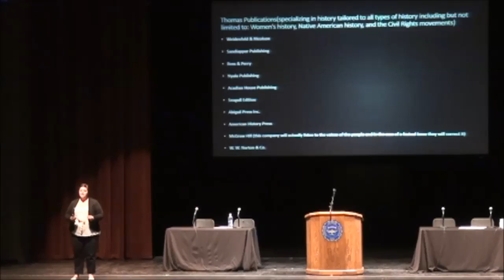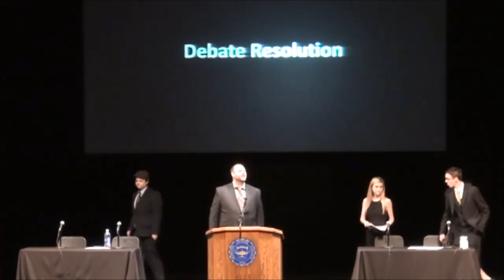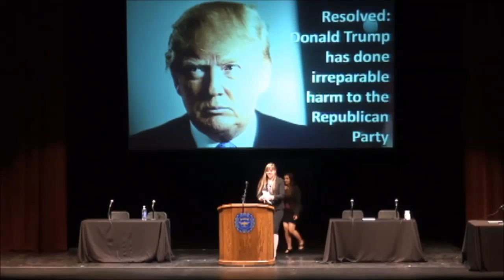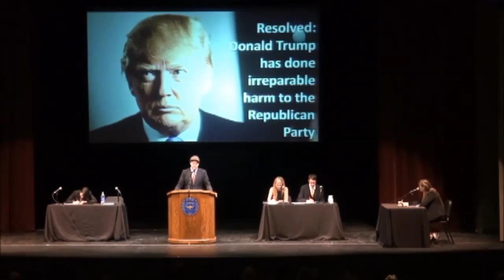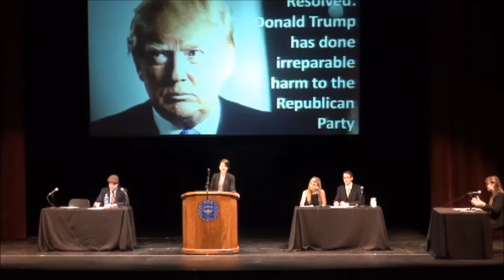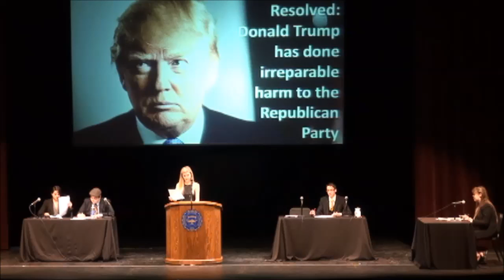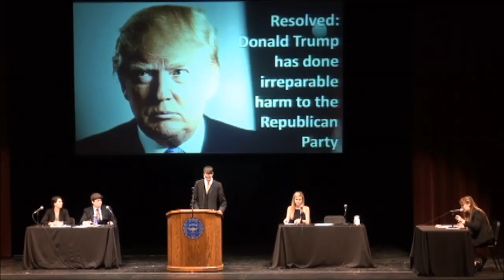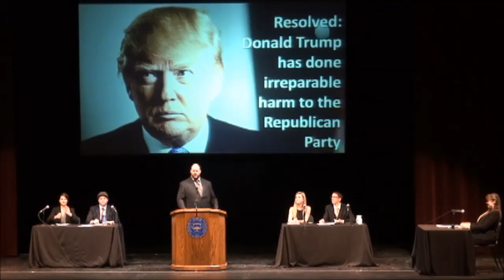Speech Night Spring 2016